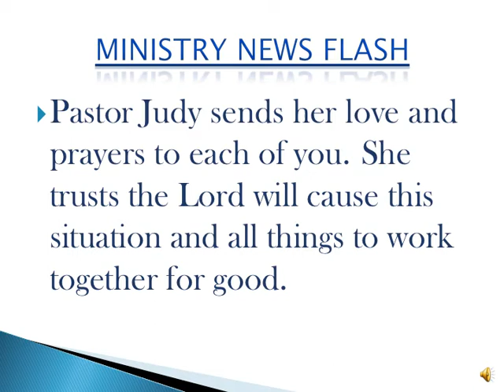Ministry News Flash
Christian teachings from the Holy Bible, the Word of God. In our teachings we seek to answer lives most difficult questions and to hold true to the word of God. This week’s teaching is a ministry news flash notifying our viewers that Pastor Judy was involved in an accident and won’t be able to her regular broadcast.